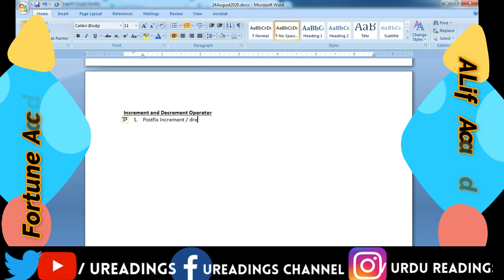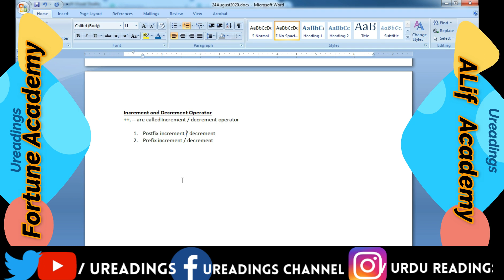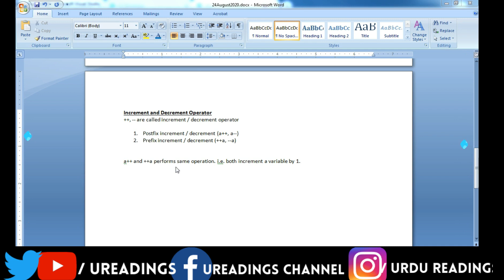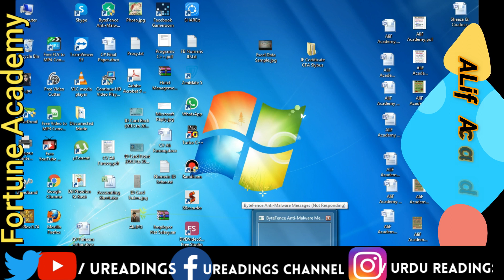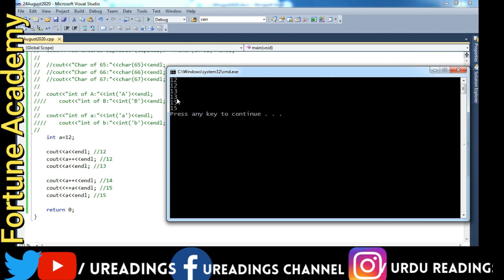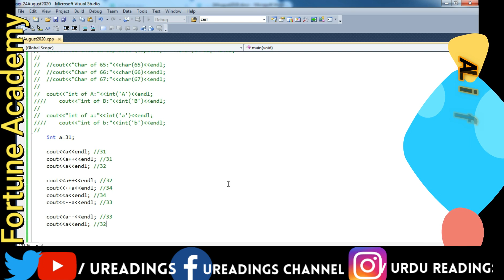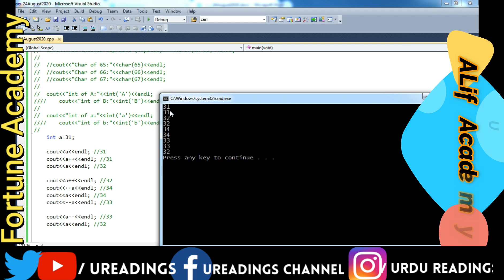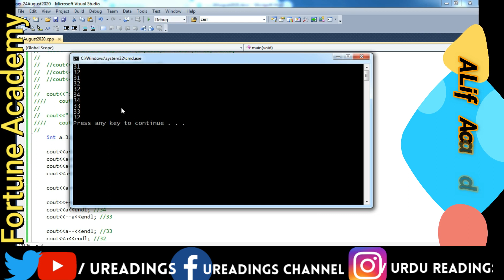Operators & its Types in C++ | OPERATORS IN C++ PROGRAMMING |C++ Programming Tutorials for Beginners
Lec 6:In this c++ / cpp programming video tutorials/lecture for beginners video series, I have given a detailed explanation of the Structure of C++ Program with examples.
I am going to explain this video tutorial we will learn what operators are and also the types of operators in C++.
Here are the types of C++ operators that we will be discussing in this tutorial:
Arithmetic Operators
Relational Operators
Logical Operators
Assignment Operators
Bitwise Operators
Misc Operators
Increment and Decrement Operators in C++ (URDU-HINDI)
 UNDER NO CIRCUMSTANCE SHALL WE HAVE ANY LIABILITY TO YOU FOR ANY LOSS OR DAMAGE OF ANY KIND INCURRED AS A RESULT OF THE USE OF THE SITE OR RELIANCE ON ANY INFORMATION PROVIDED ON THE SITE. YOU’RE USE OF THE SITE AND YOUR RELIANCE ON ANY INFORMATION ON THE SITE IS SOLELY AT YOUR OWN RISK.
The Site cannot and does not contain news information advice. The news formation information is provided for general informational and educational purposes only and is not a substitute for professional advice. Accordingly, before taking any actions based upon such information, we encourage you to consult with the appropriate professionals. We do not provide any kind of news information advice.
THE USE OR RELIANCE OF ANY INFORMATION CONTAINED ON THIS SITE IS SOLELY AT YOUR OWN RISK.
Our team members are :
Our team UReadings channel is:
Ali Farooq (Instructor)
Sajal Aftab (Anchor; Executive Producer)
Naseem Ansari (Content provider)
Adnan Shafique (Legal Advisor),
 Kashif Bhatti (Marketing Manager),
Fida Hussain(Graphic Designer)